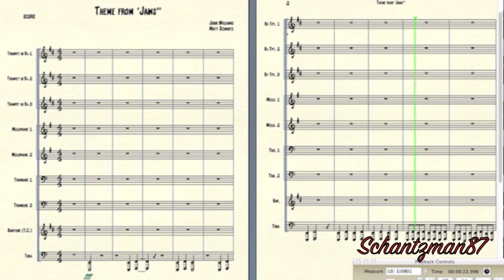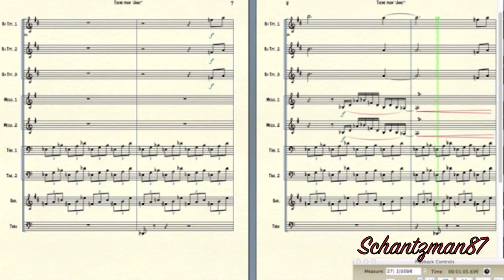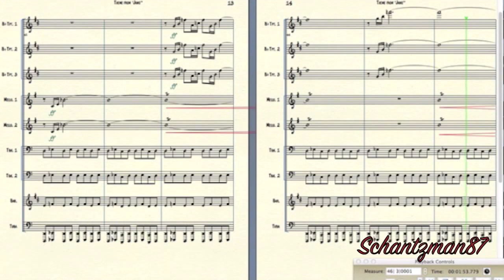Jaws Theme for Full Brass Horn Line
To follow up last week's arrangement, I decided to do another classic horror theme. Please enjoy JAWS!

I used Finale 2011 and Screenflow 3.0 for Mac to record Finale.

I used the Blue Yeti USB Microphone to record the voiceovers.

I used iMovie '11 to edit this video.

I use a Macbook Pro running on OS X 10.7.2 (Snow Leopard).

PS: And As always please leave suggestions for the next song after Halloween. I would love to hear from all of you.
Add me on Google+: Search Matt Schantz